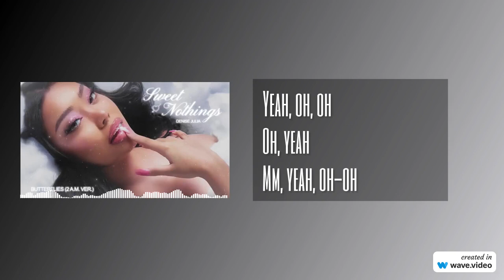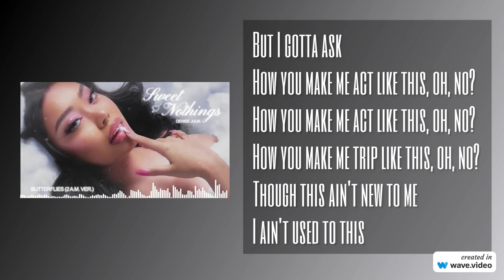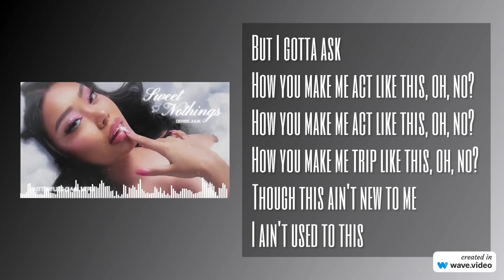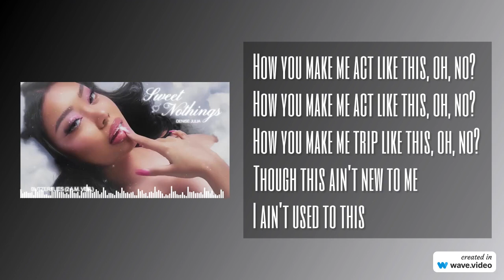Denise Julia - butterflies (2 a.m. Version) (Lyric Video)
Denise Julia "butterflies (2 a.m. Version)" official audio

 / denisejuliuh